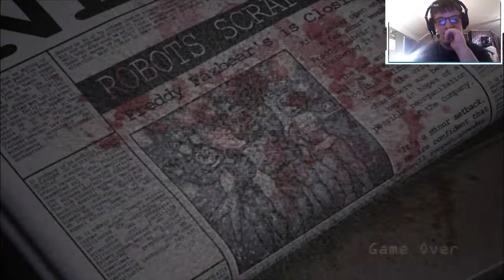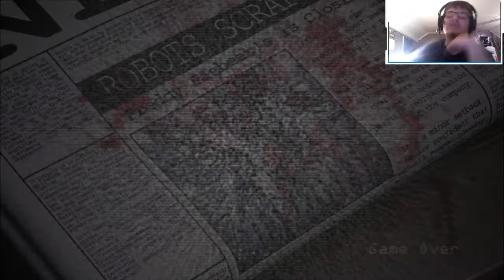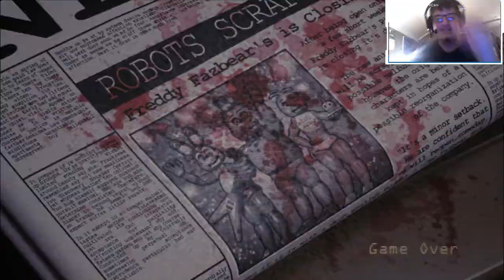DK plays FNaC #4 | Five Nights at Candy's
Come and watch me play Five Nights at Candy's!! The video is short, only because my recorder turned off in the middle of the recording. Warning: Video is buggy